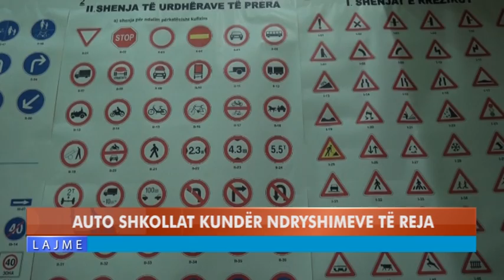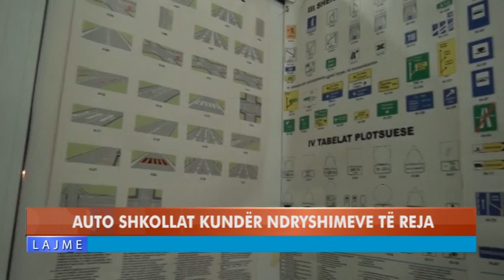AUTO SHKOLLAT KUNDËR NDRYSHIMEVE TË REJA